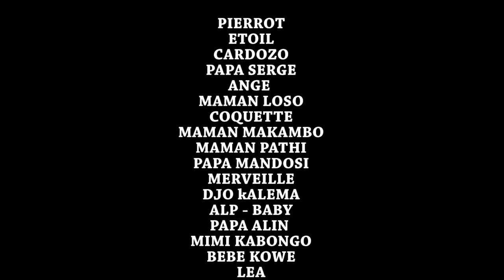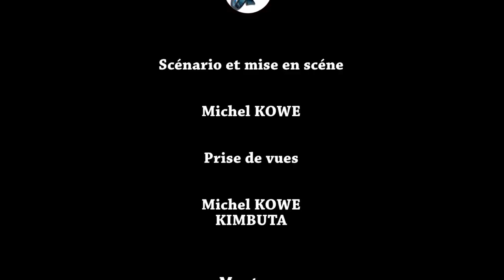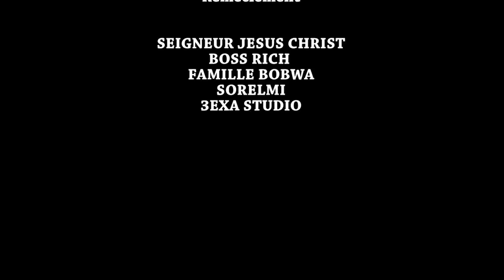MOKILI MAWA TE 6 I FILM CONGOLAIS I NOUVEAUTÉ 2023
Avec: PIERROT NDOMBASI, MIMIE KABONGO, ANGE MAISHA, MA MAKAMBO, KOWENE, PA SERGE, MA ETOILE...